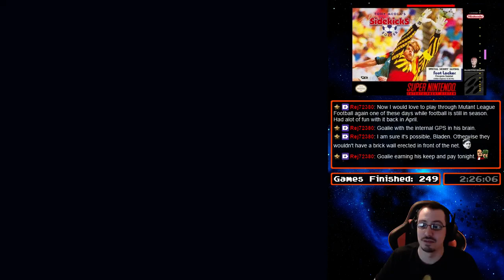[250] Tony Meola's Sidekicks Soccer (SNES) - RetroMasochism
Total Time: 2:26:06
Win Condition: Win the championship.

Video Description:
Pretty meh game built on "cool" mode 7 graphics.